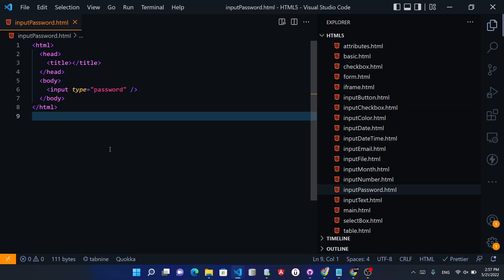Passwords in HTML 5 | Explained in 30 seconds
Learn How You Can Use Passwords using input tag in HTML